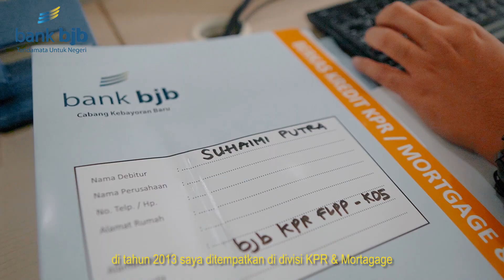ZUKHRUF BJB Better Award 2023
ZUKHRUF for BJB Better Award 2023